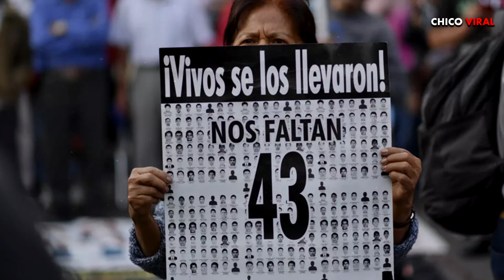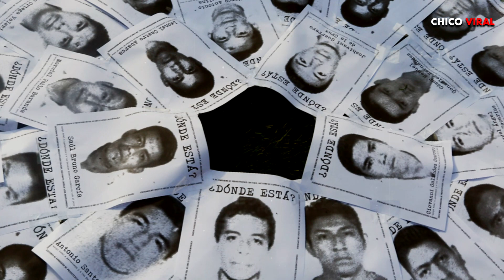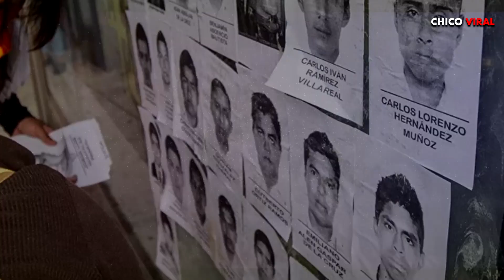¿POR QUÉ SE ACABÓ EL CASO AYOTZINAPA?